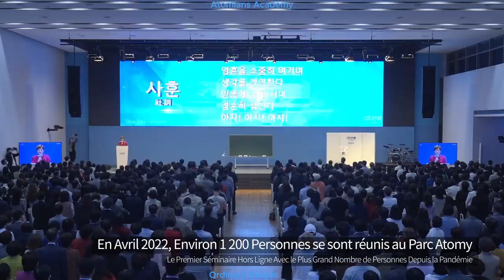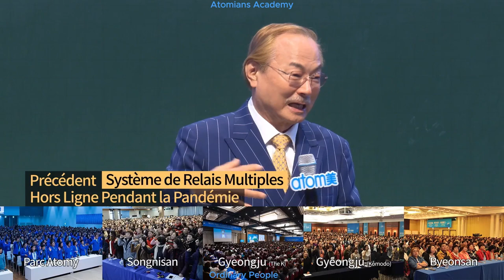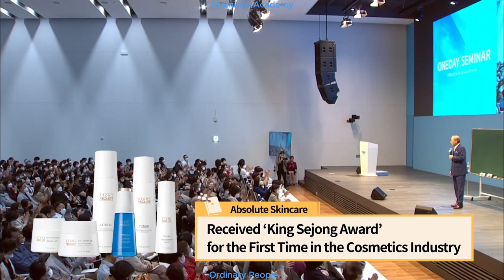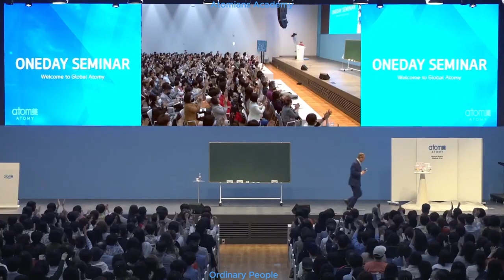Présentation de l'Entreprise Ne le cherchez pas légèrement,renseignez-vous correctement! Han G Park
Présentation de l'Entreprise | Ne le cherchez pas légèrement, renseignez-vous correctement! by Chairman Han Gill Park [Français]

French Subtitle & Voice over